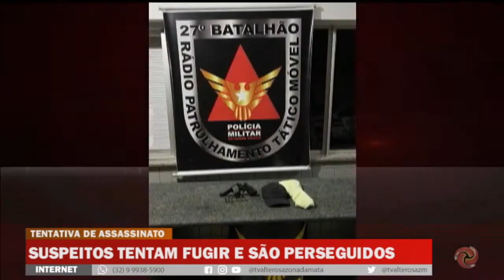Homem é atingido por tiros em uma tentativa de assassinato em Santana do Deserto